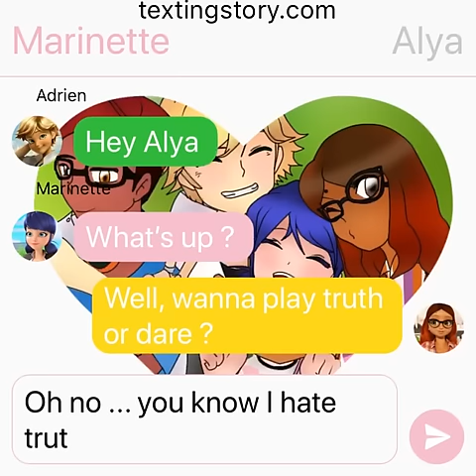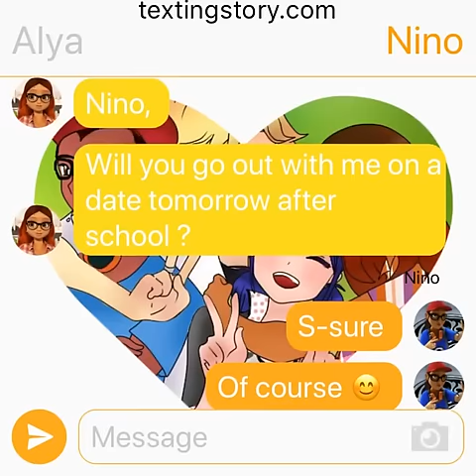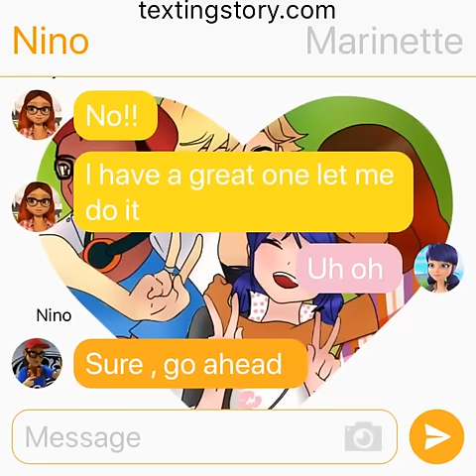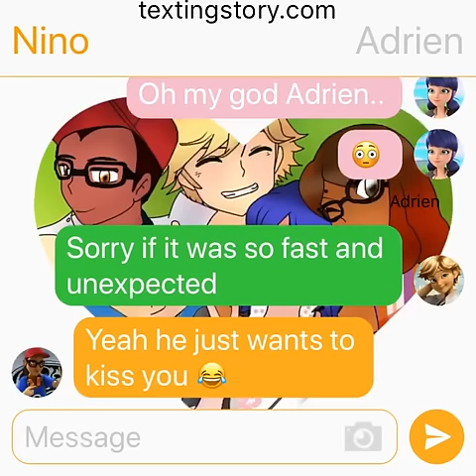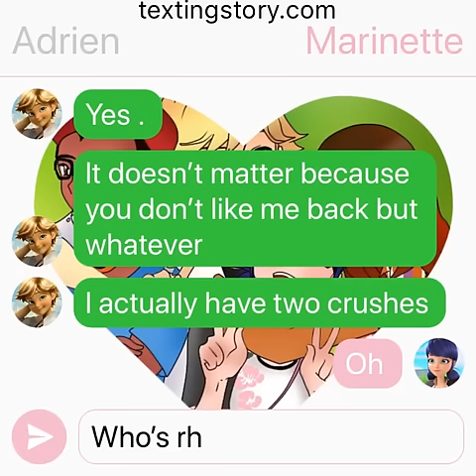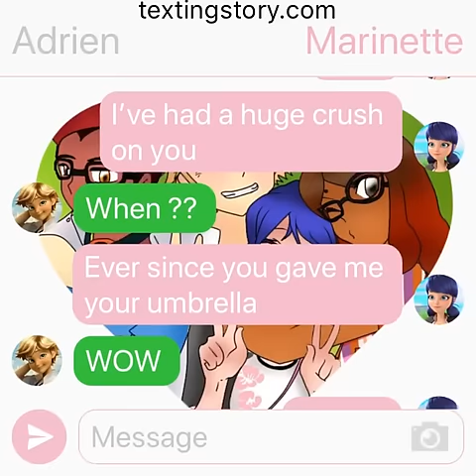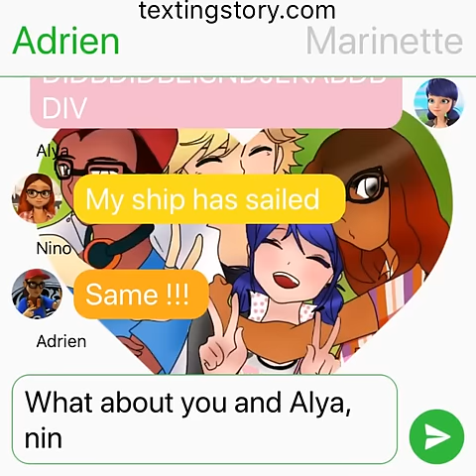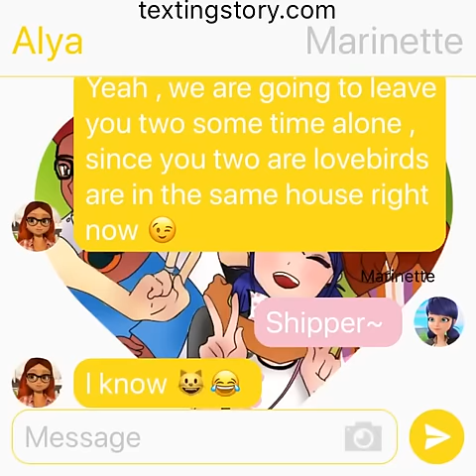Miraculous truth or dare ! Nino, Adrien, Marinette, and Alya !!